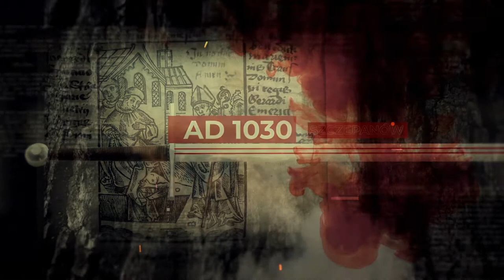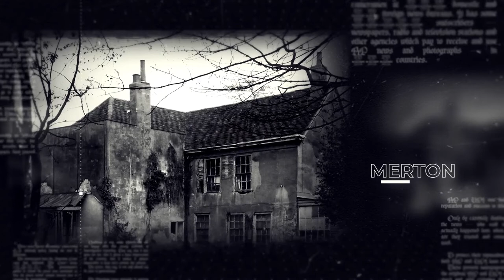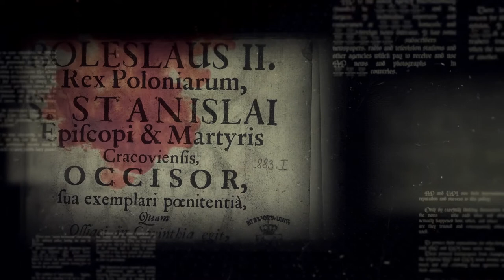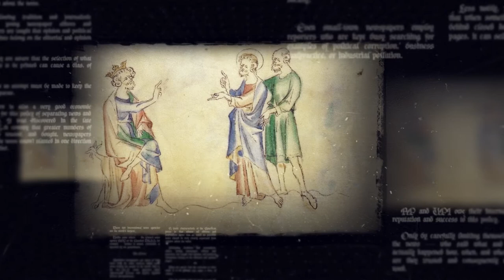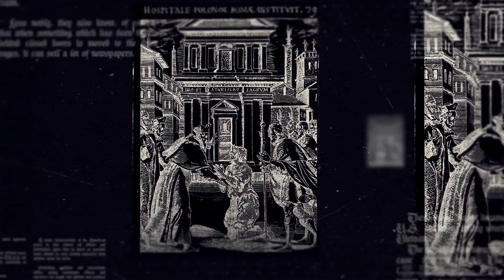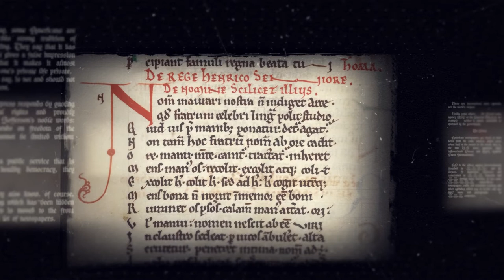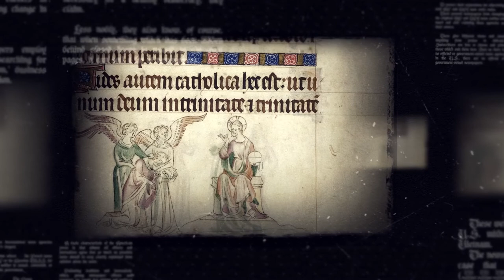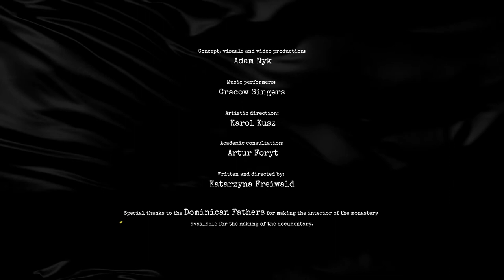Gladius | Canterbury and Krakow Tales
Document was implemented as a part of Canterbury Festival
Dokument realizowany w ramach Canterbury Festival

Concept, visuals and video production:
Koncepcja, wizualizacja i produkcja wideo:
Adam Nyk

Music performers:
Wykonawcy:
Cracow Singers

Artistic direction:
Kierownictwo artystyczne:
Karol Kusz

Academic consultation:
Konsultacja merytoryczna:
Artur Foryt

Written and directed by:
Scenariusz i reżyseria:
Katarzyna Freiwald

Special thanks to the Dominican Fathers for making the interior of the monastery available for the making of the documentary.
Specjalne podziękowania dla Ojców Dominikanów za udostępnienie wnętrza Klasztoru w Krakowie na realizację nagrania

Executive producers:
Producent wykonawczy:
Equinum Foundation - 2020

Co-financed by the Ministry of Culture and National Heritage from the Culture Promotion Fund

Partner:
Polish Cultural Institute London